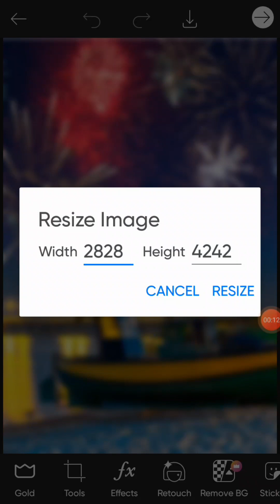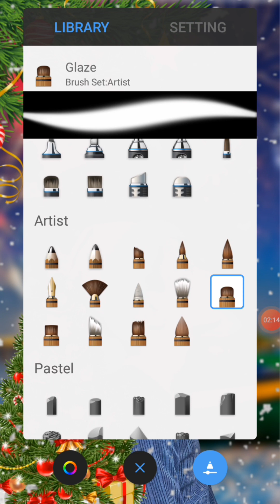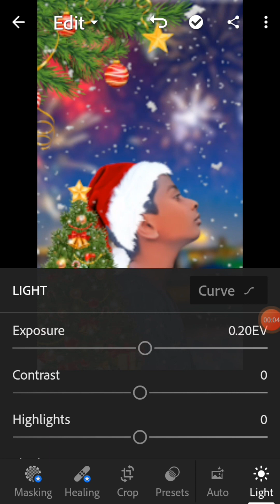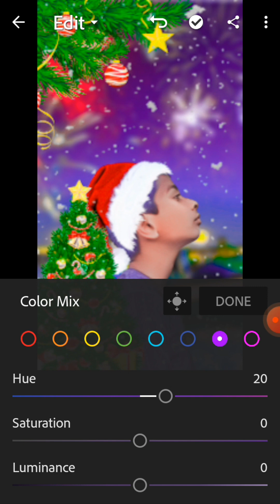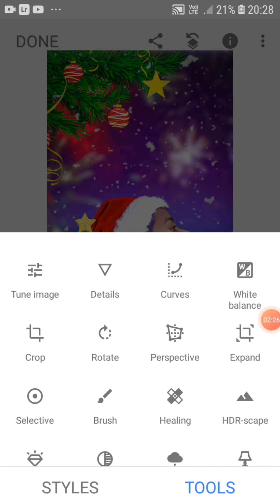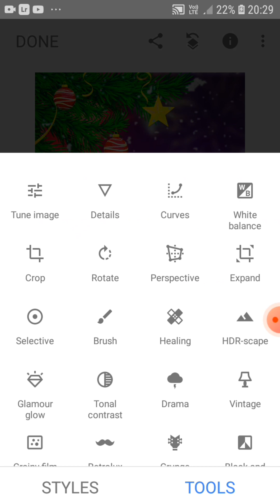Christmas tree photo editing full tutorial video video please support kijiye...